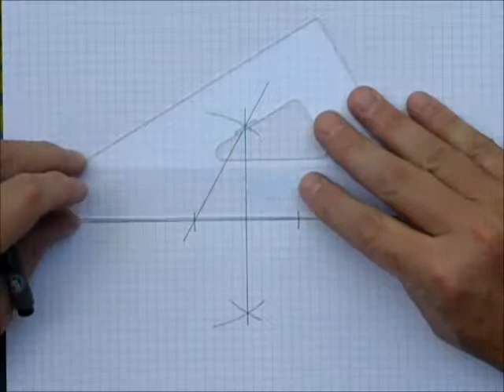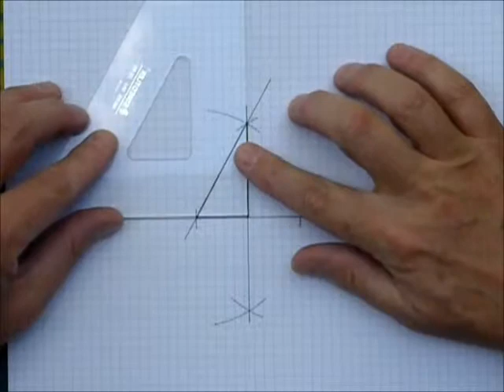Construction d'une équerre 30° par 60°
Construction au compas d'une équerre 30° par 60°.